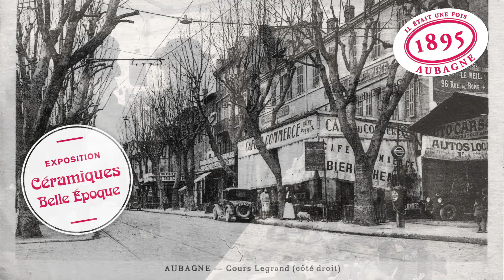Aubagne 1895 - La Belle Epoque / Le teaser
A la veille de la nouvelle édition de "il était une fois 1895 à Aubagne", retour en images sur les temps forts de l'année précédente et annonce des nombreuses animations à découvrir le 20 mai prochain !
Parée aux couleurs de la Belle Epoque, Aubagne offrira tout au long de la journée animations, déambulations, spectacles, exposition de véhicules d’époque, vol en montgolfière, danses, musique et bien d’autres surprises !